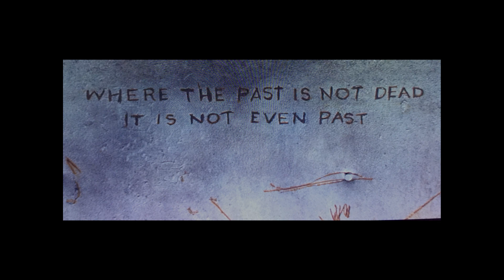Delerium feat. Sarah McLachlan - Silence (Tiesto's 'In Search of Sunrise' mix) OUTSTANDING TUNE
this is 'hairs on the back of your neck time'.
goosebumps and shivers every time i hear this. wow - what a voice!
The quote, from William Faulkner's Requiem for a Nun, is all about the past affecting the future.

If you let it..